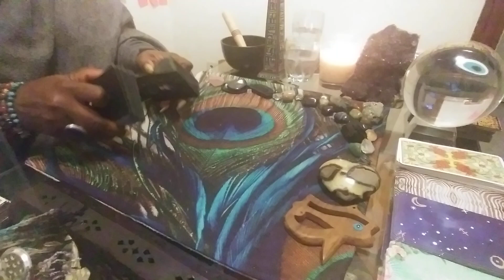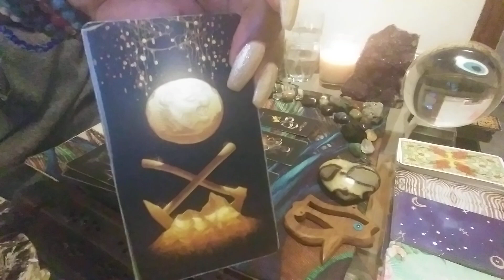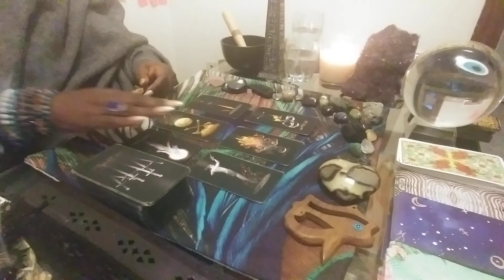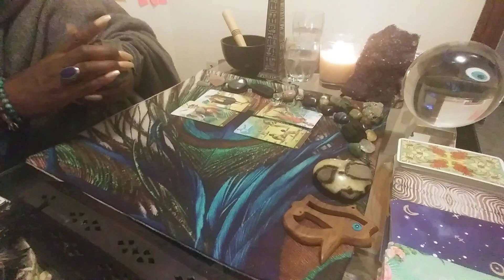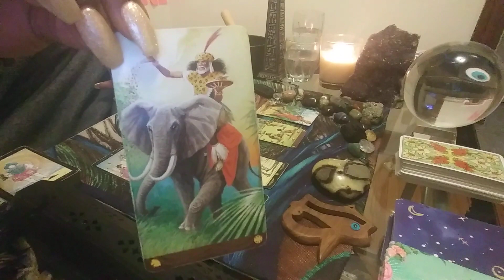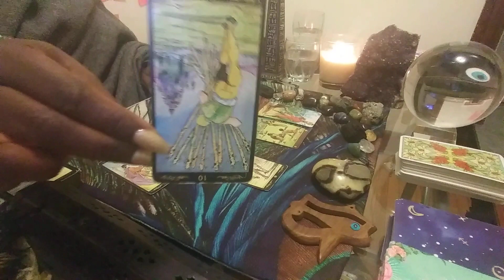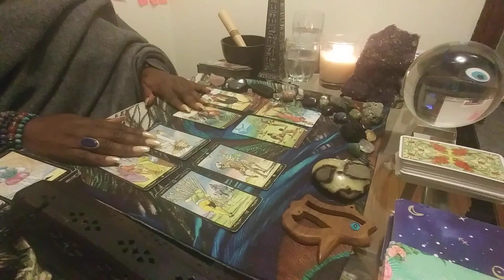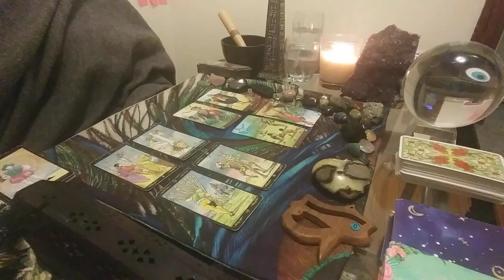SCORPIO♏: YOU'RE BETTER OFF WITHOUT THEM!! NOVEMBER 2020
1) Ready for Love/MEN: Report shows a man's readiness for love & how to get ready based on your natal alignments-$25
2) Ready for Love/WOMEN: Report shows a woman's readiness for love & how to get ready based on your natal alignments-$25
3) Compatibility Report: Find out if you TWO can have a loving relationship with-$25

1) 1 Email Question $25
2) 30 Minute Reading $75 about you and your personal concerns. $100 asking about you and 1 other person.
3) How They Feel About You Spread $75 this can be about 1 family member, boss, lover, landlord, etc. $100 asking about you & two other people
4) Finding New Love Spread - $75 - This reading will provide guidance on how to find new love & includes Ready for Love report
5) Birthchart 12 Houses Reading $100 - This reading will allow you see examine energies of all 12 houses in your birthchart (or $30 per individual house).
6) Career Analysis $100 - By using your birth chart, I can locate your natural gifts & talents so you make money in a career you love!